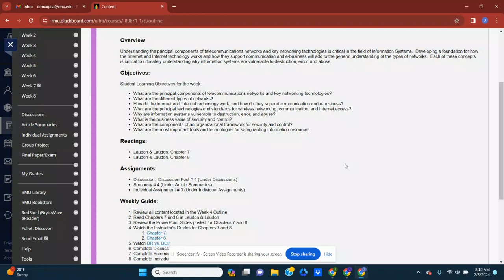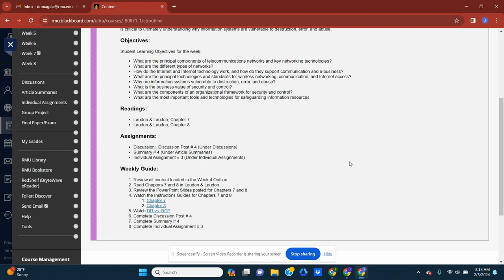Week 4 Outline